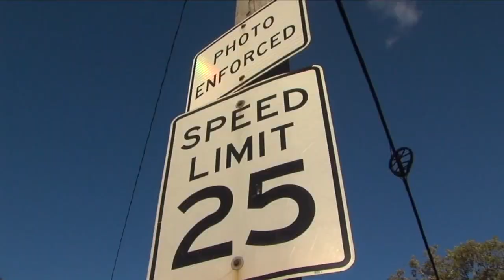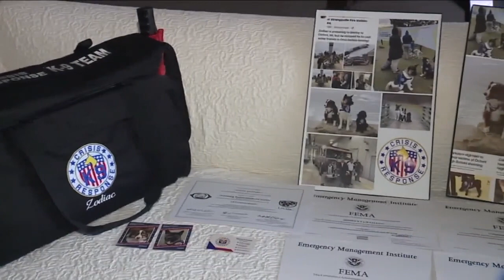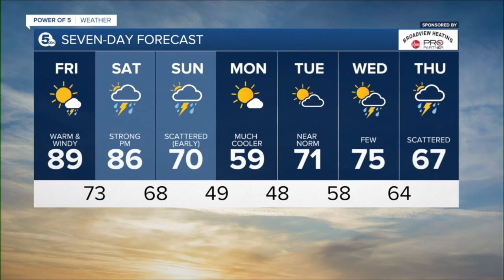News 5 Cleveland WEWS Latest Headlines | May 20, 11am